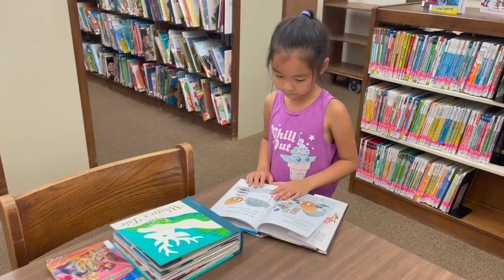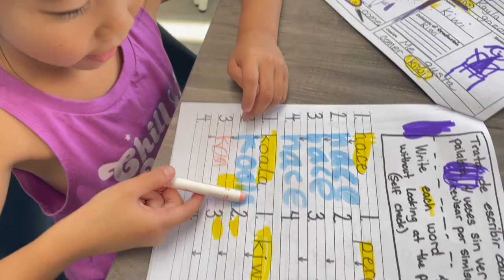A Day in The Leong Life - Library Visit & A Cockroach Visitor!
A very normal day :)